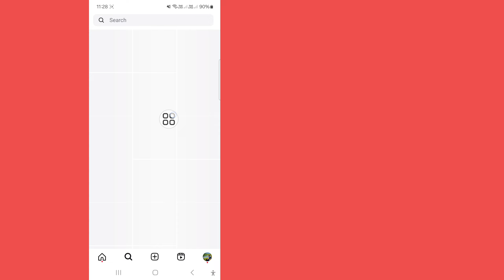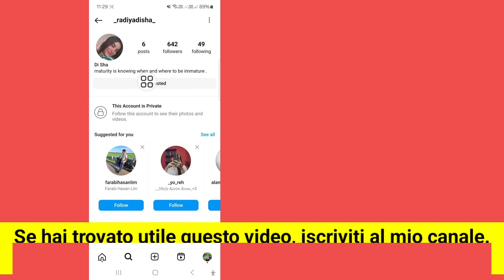Come visualizzare un account privato su Instagram (2024) | Visualizza account Instagram privato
Qui, in questo video ti mostrerò come disattivare lo stato attivo su Instagram. Come visualizzare un account personale su Instagram. Se vuoi vedere un account personale su Instagram. Questo è un metodo molto semplice e facile. Quindi continua a guardare il video fino alla fine.

visualizza account Instagram privato,

come visualizzare account privati ​​su Instagram,

come vedere foto account privati ​​su Instagram,

visualizzazione account privato Instagram,

visualizzatore account privato Instagram,

visualizza Instagram privato,

visualizza foto Instagram private,

come visualizzare account Instagram privati,

account privato Instagram kaise dekhe